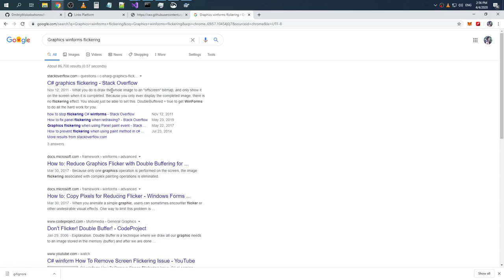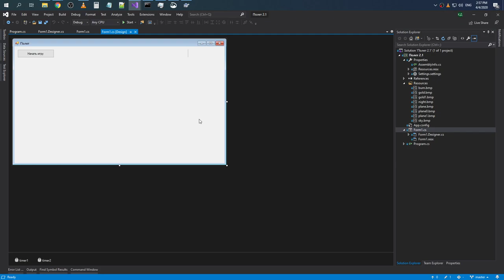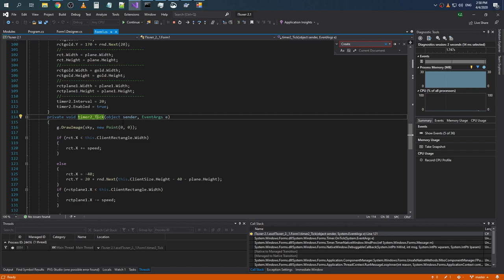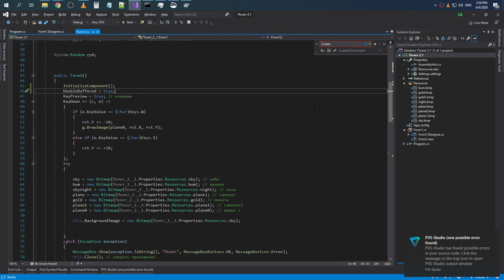Using DoubleBuffered property to remove flickering of Graphics surface in Windows Forms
Raw recording.